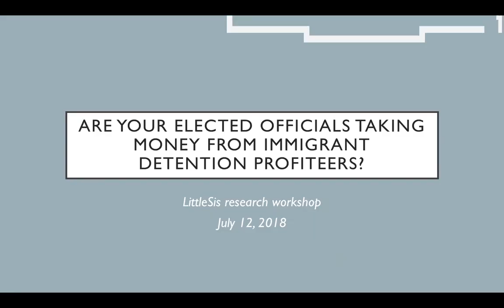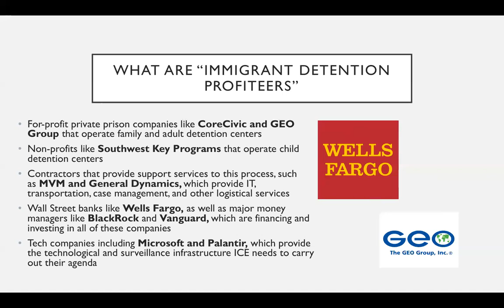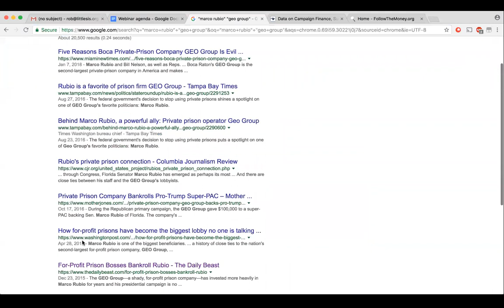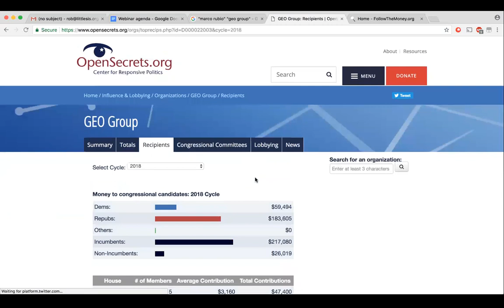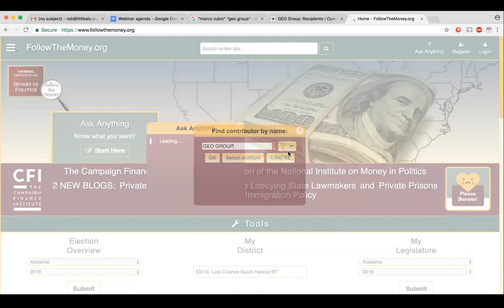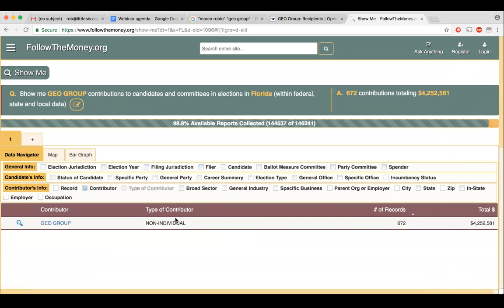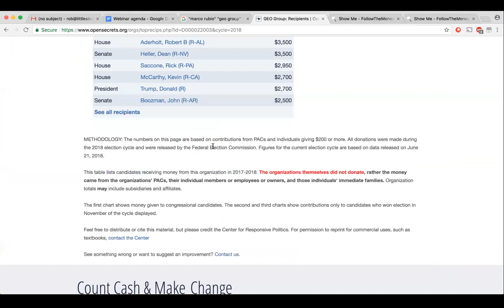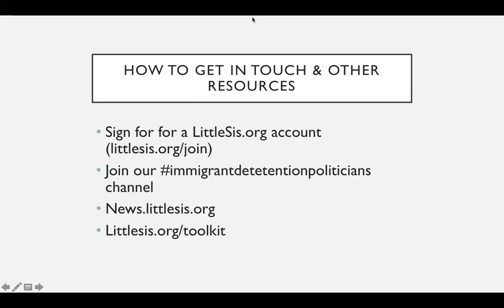Are your elected officials taking money from immigrant detention profiteers?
Following the shift from family separation to indefinite family detention, Trump’s cruel immigration policies are continuing to come under significant pressure in the streets, in the media, and in the courts. Media reports and immigrant rights organizations have begun to identify and pressure the private profiteers behind the immigrant detention apparatus, including: private prison companies like Geo Group and CoreCivic; ICE contractors like Microsoft; military contractors like General Dynamics; and banks that provide financing for private prisons like Wells Fargo, among others.

While some elected officials are calling for the abolition of ICE and supporting policies to end immigrant detention, many more take money from companies that have a vested interest in immigrant detention continuing. On this webinar, we'll share some tips and tricks for how to research if your congressperson, senator, or governor has accepted donations from private prison companies and other immigrant detention profiteers so you can hold them accountable. We'll also share some recent LittleSis research on the different types of profiteers so you leave with an understanding of all the different ways corporations are profiting from Trump's "zero-tolerance" policies.